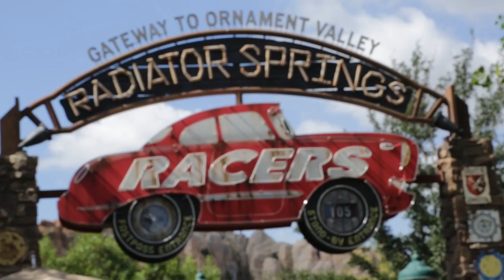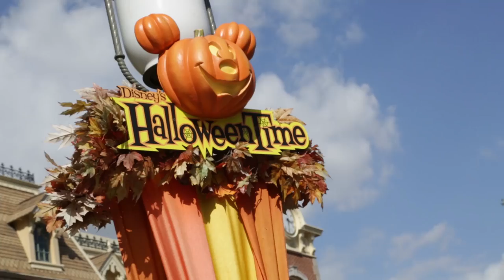Sky Katz at HalloweenTime at the Disneyland Resort | Radio Disney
Raven's Home star Sky Katz and Morgan celebrate Halloween Time at the Disneyland Resort!

The official Radio Disney channel is where you can get an inside look at what’s new from your favorite artists including Ariana Grande, R5, Zendaya, Nick Jonas, Becky G and more! Watch performances from the Radio Disney Music Awards, catch up with artists in the studio, and see exclusive acoustic performances!